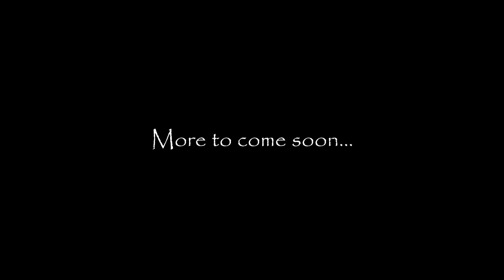Fermentation + Kombucha Workshop - Part 2 - Benefits of Fermented Food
Here is part 2 of the Fermentation and Kombucha class I taught at the NOFA Winter Conference, in Jan, 2015 - In this segment, we discuss what exactly is the benefit of fermented foods, and what we have recently discovered about bacteria and their role in human health. I started out asking the crowd, what is so good about fermentation anyway?... this clip follows. More to come.